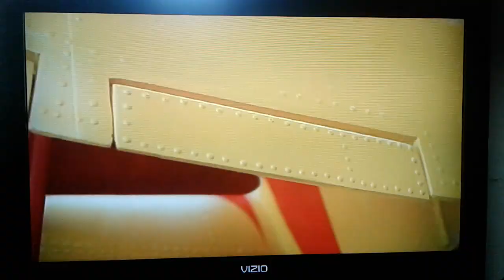Stuart Little 2 - Flying in the House Clip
2002 Columbia Pictures Inc.